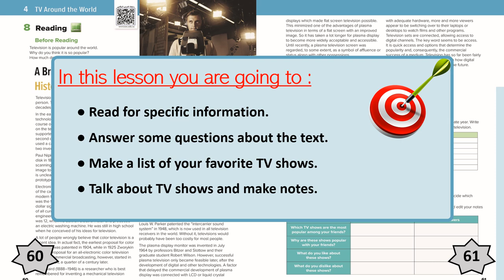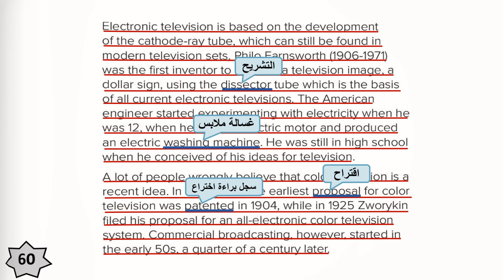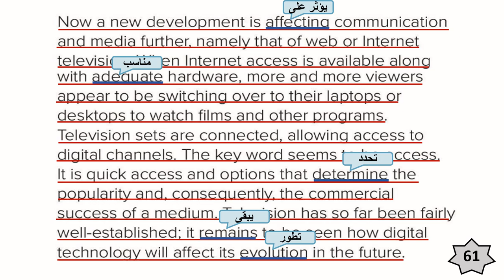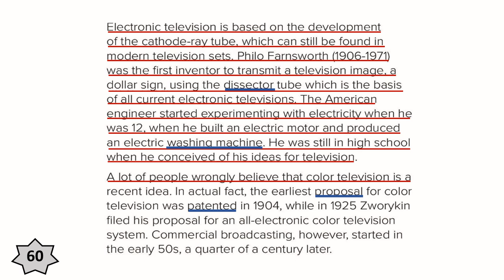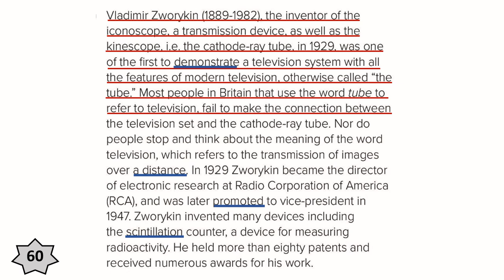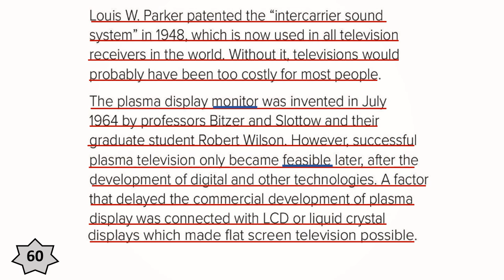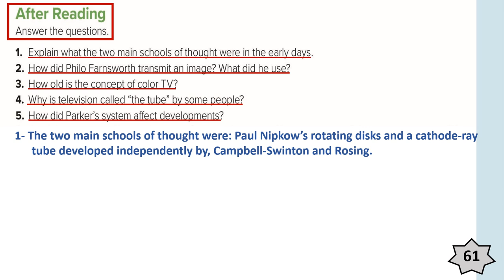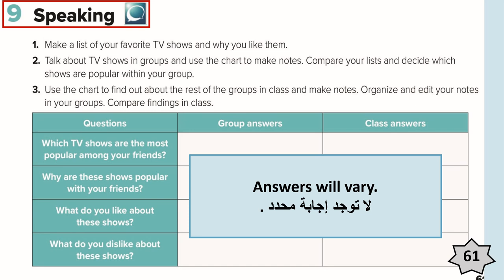الوحدة الرابعة - Mega goal 3 TV around the world- الدرس الرابع - Reading - pages 60 & 61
ميغا قول3 -  ميجا قول 3
الوحدة الرابعة - TV around the world
الدرس الرابع - Reading - صفحة pages  60 & 61
كتاب الطالب
Mega goal 3
student's book

student's book
first grade
secondary stage

شرح ميغا قول3 - شرح ميجا قول 3

لا تنسى
👍اعجاب

🔔 جرس